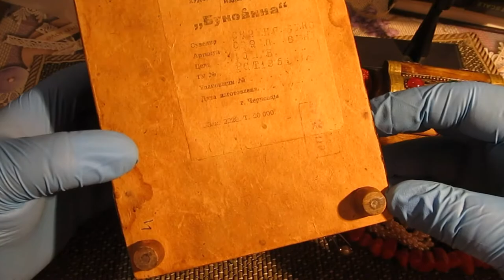Зачетные шкатулки, барахлишко на продажу.